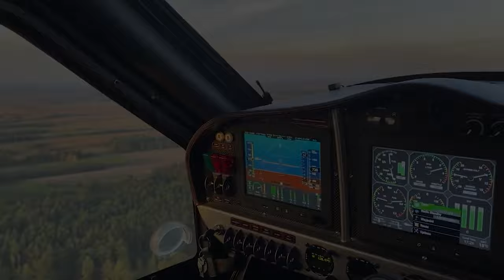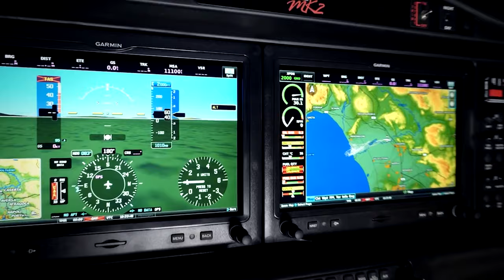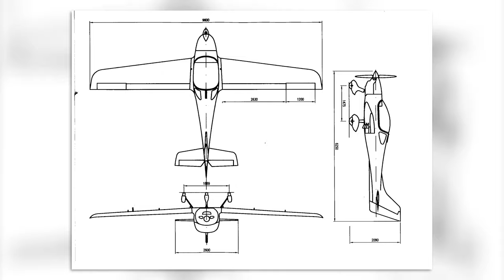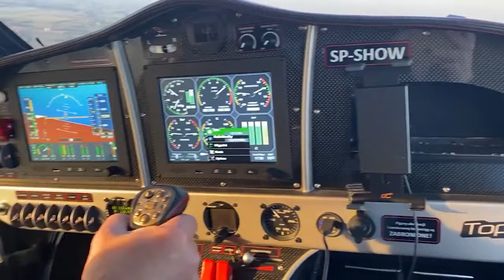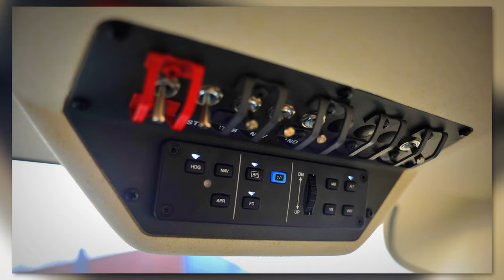Best 5 Ultralights For Weekend Flight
When you hear about planes you can fly without license its often experimental aircraft without any safety. In this aviation video we talk about the pros and cons of ultralight and light sport aircrafts. The ones that are not experimental aircraft but designed with safety and requires flight training and flight instruction. These light sport airplanes can be flown by any sport pilot or pilot with ultralight permission. We found 5 top cheapest light sport aircrafts and ultralight planes for you!

Chapters:
00:00 Intro
01:17 Why do you need it?
02:23 Proper Ultralights
04:01 321 FAETA NG
04:55 KR-030 Topaz
05:35 P92 Echo MK 2
06:21 FK14 Polaris
06:48 TL Sirius

Audio:
Cut Me Free by tubebackr